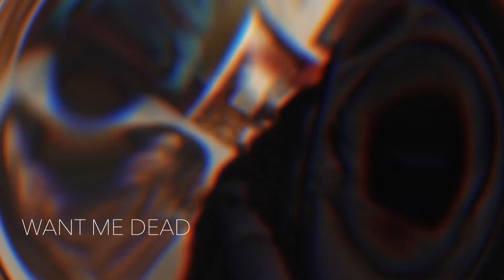UPNEXT CHEECHO - BEST TRACKS | Maryland DMV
👕👟EXCLUSIVE CLOTHING & SHOES

ITEMS USED TO MAKE THIS VIDEO:
Apple Airpods
Apple Macbook Air for music production
Audio-Technica ATH-M50X Studio Monitor Professional Headphones
M-Audio BX5 D3 Studio Monitor Speaker for Music Production & Mixing